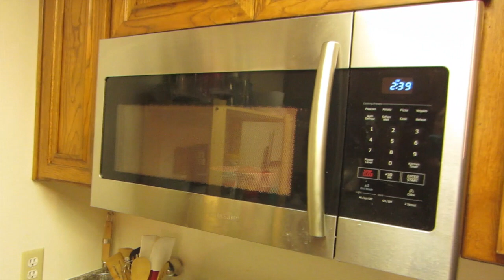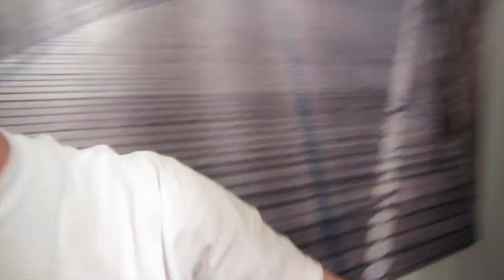FIRST DAY - June 8, 2015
In this DITLO*, it's Ken's first day of work so I recorded him taking a nap and then he bought work stuff.

SNAPCHAT nicolafoti

MAILTIME!